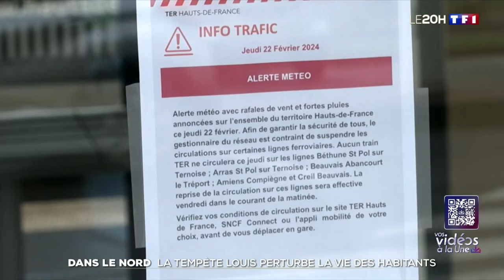La tempête Louis déferle sur la France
Alors que la tempête Louis a balayé une bonne partie de l'Hexagone ce jeudi 22 février, Météo France a maintenu quatre départements en vigilance orange en soirée pour vent violent ou crue.